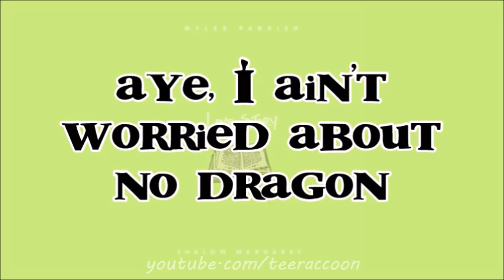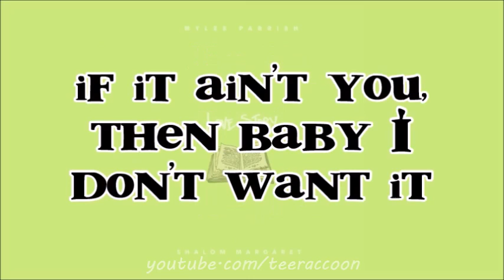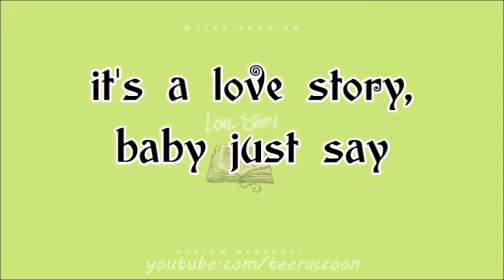Love Story - Myles Parrish feat. Shalom Margaret | LYRICS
MYLES